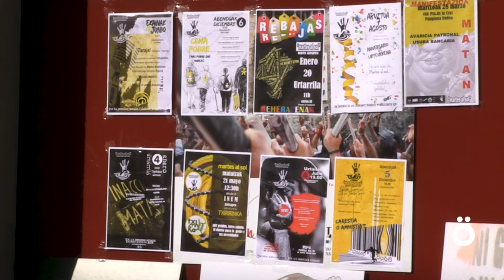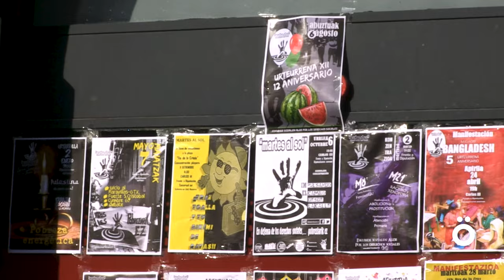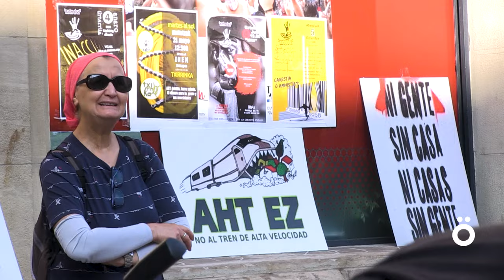12 años “al sol” en defensa de los más desfavorecidos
Martes al Sol aúna las actividades de la Asamblea de Personas en Paro, las PAHs, el Colectivo por una Renta Básica y las luchas antirracistas y ecologistas cumple 12 años “al sol” en defensa de las clases más desfavorecidas de la sociedad.